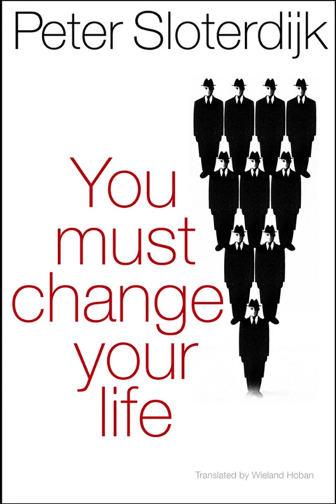Habitus and Inertia: On the Base Camps of the Practising Life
Part 1.3 Habitus and Inertia: On the Base Camps of the Practising Life, from 'You Must Change Your Life'/'Du mußt dein Leben ändern' by Peter Sloterdijk.